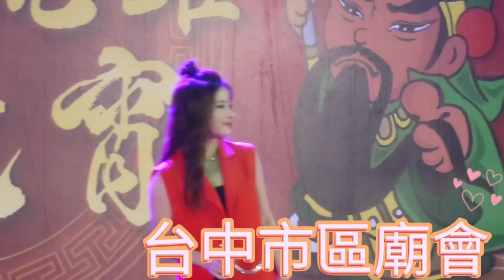2024慶元宵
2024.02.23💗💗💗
台中市醒修宮
龍騰虎躍慶元宵活動

戴梅君🫰露薇花